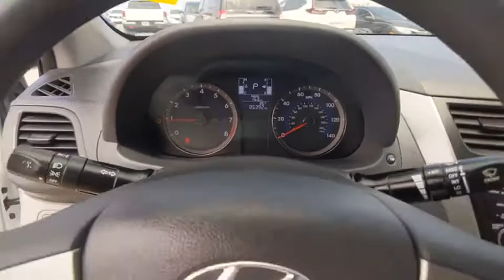2017 Hyundai Accent Winter Haven Honda FL MM720439A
2017 Hyundai Accent SE

100,000 MILE WARRANTY AVAILABLE!! SE PKG!! XM RADIO!! ALL MAINTENANCE REQUIREMENTS UP TO DATE!! JUST SERVICED!! SERVICE RECORDS AVAILABLE!! NO PAYMENTS FOR UP TO 90 DAYS!! PRICED TO SELL TODAY!! WE WILL EARN YOUR BSUINESS!!CALL OR EMAIL TODAY TO CONFIRM AVAILABILITY!!** Contactless Purchase**, ** Free Home Drop-off **, ** Private Dealership Appointments **, ** Virtual Appointments ** , ** Custom Online Financing **.Awards:* 2017 KBB.com 10 Most Awarded Brands